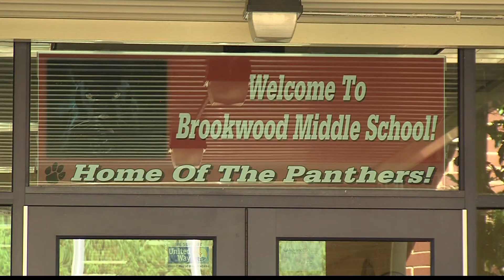Brookwood Teacher Makes State History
Brookwood Middle School Teacher, Chasidy White has been named to the National Assessment Governing Board.
The panel will help establish policy for what's known as  the "Nation's Report Card" on student performance.
White will still be teaching at Brookwood Middle School full-time while fulfilling her duties in our nations' capitol.